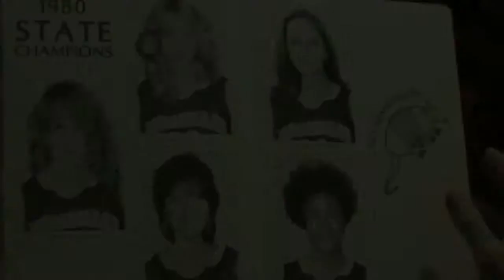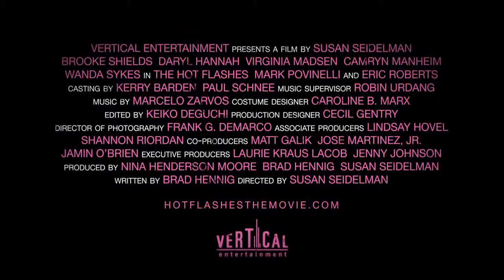The Hot Flashes - Trailer NL